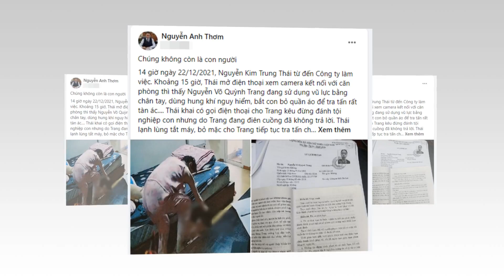Trang lên tiếng LÀM 1 ĐIỀU trước khi qua đ,ời .... Xin mọi người tha thứ